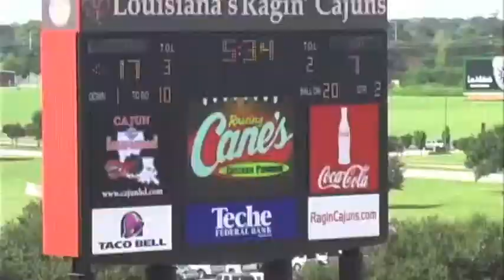Chris Masson Highlights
QB #7 Chris Masson, Louisiana Lafayette Ragin' Cajuns